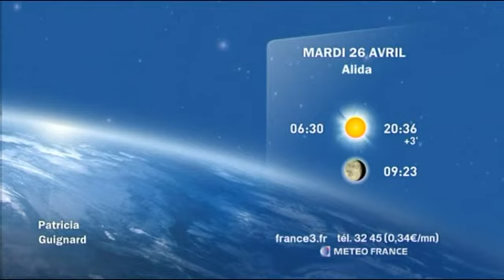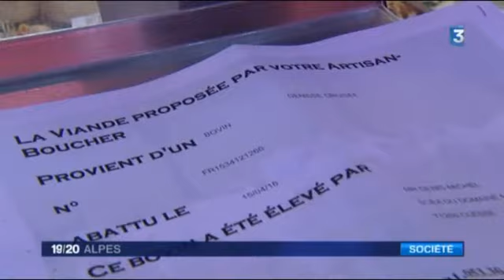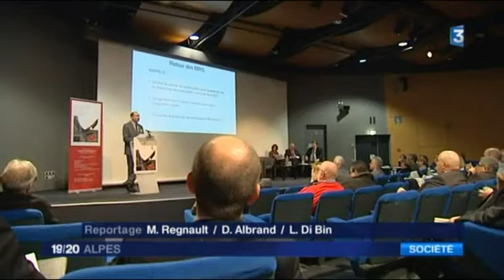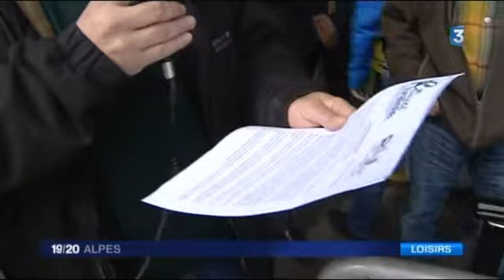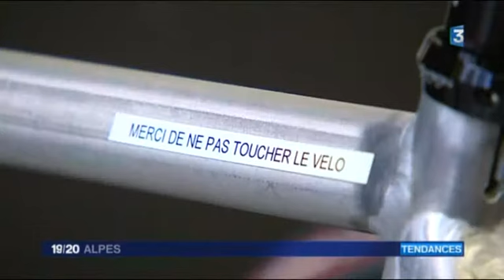JT 19/20 Alpes de lundi 25 avril